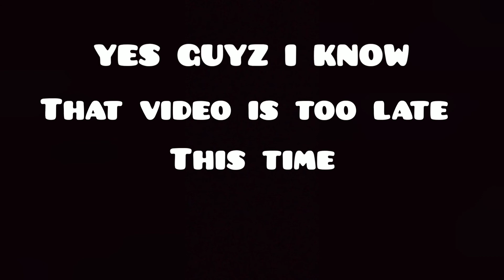NOOB VS PRO VS HACKER IN ASPHALT||new video||subscribe very close to 50subs....